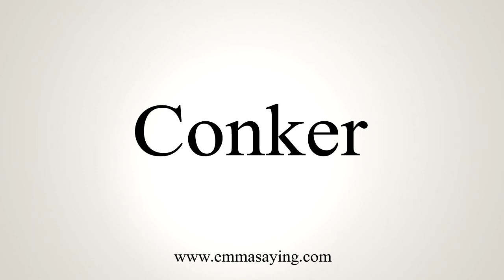How To Say Conker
Learn how to say Conker with EmmaSaying free pronunciation tutorials.